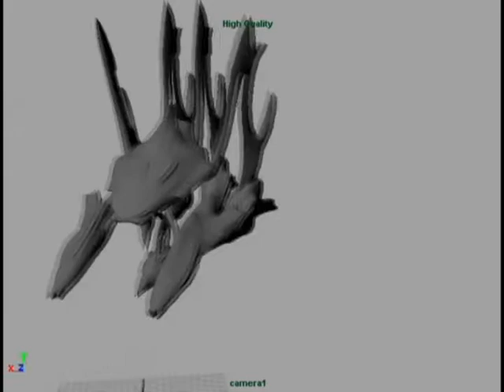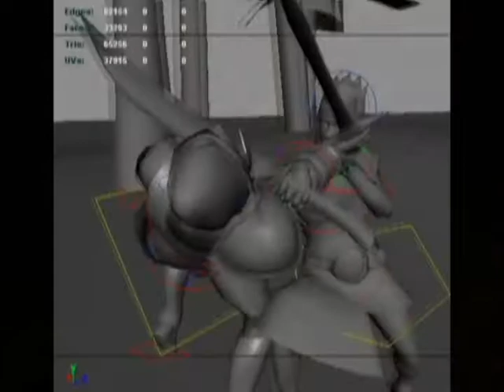Rafael Ortiz 2007 Works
A compilation demo reel of almost all my works while studying in the College of St. Benilde. From my early projects to my thesis project: Sagaset.